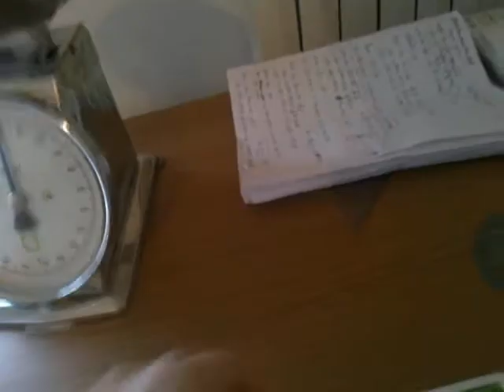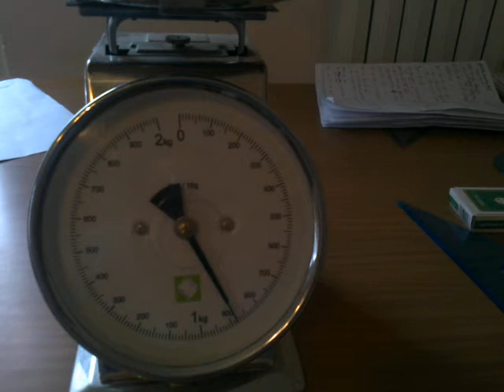The biggest orange in Italy - L' arancia più grossa d'Italia.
Orange harvest in garden behind my house, 100% organic, no fertilizers and chemicals of any kind! The orange world's largest, weighing 1,200 g, was fertilized by a special fertilizer gallinazza said.
Calabria, San Pietro di Carida.
Dimensions: 14.5 cm x 13 cm x 13 cm (approximately).
I waited a few days before filming this video, probably probably when the harvest weighed more than 900 g, but when I uploaded the video, has been two days since I 've shot, weighed 860 g.

Arancia raccolta nell' orto dietro casa, 100% biologica, senza fertilizzanti e composti chimici di alcun genere! L' arancia più grande del mondo, pesante 1.200 g, è stata concimata mediante uno speciale fertilizzante detto gallinazza.
Calabria; San Pietro di Caridà.
Dimensioni: 14,5 cm x 13 cm x 13 cm (circa).
Ho atteso qualche giorno prima di girare questo video, probabilmente alla raccolta pesava più di 900 g, mentre nel momento in cui ho caricato il video, passati due giorni da quando l' ho girato, pesava 860 g.